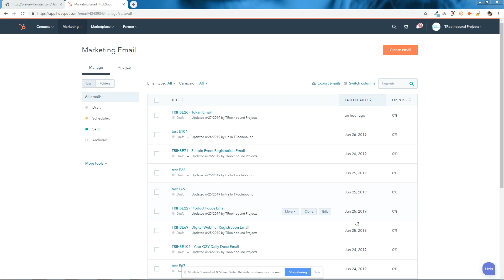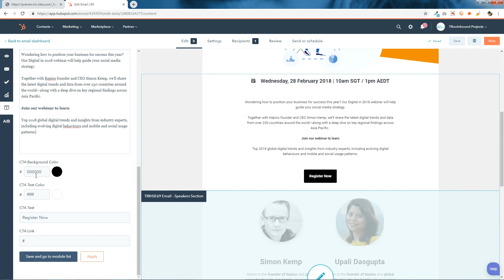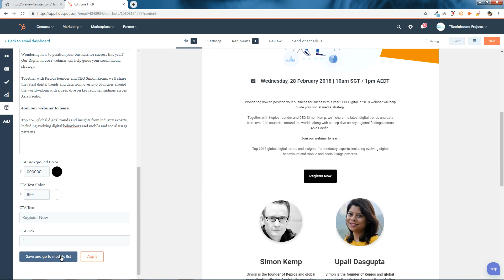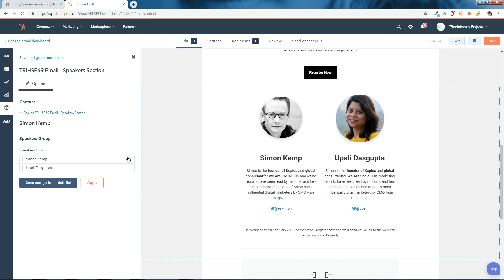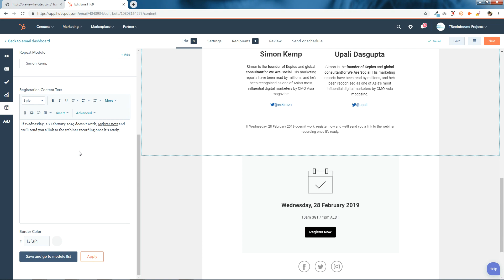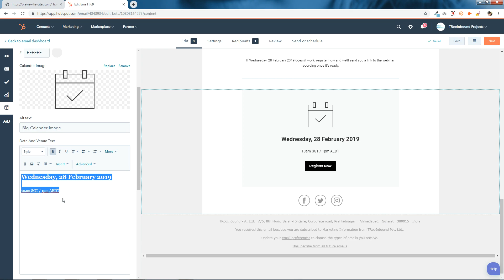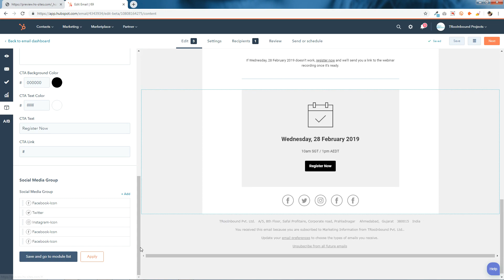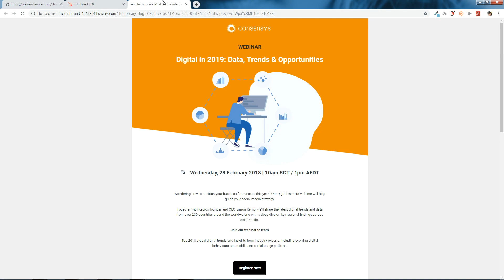Digital Webinar Registration Email Template | HubSpot Marketplace | TRooInbound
Introducing Digital Webinar Registration Emai Template Design by TRooInbound

Latest Design
Tested in all mazer email clients like Outlook, Gmail, Apple Mail, Yahoo etc.

Skype : sopan.aghera